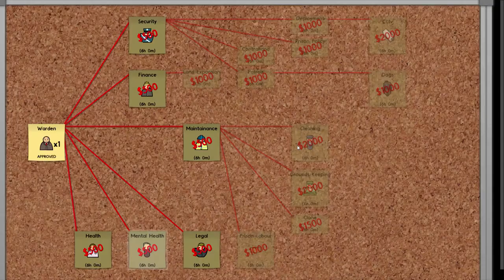Let's Play Découverte Prison Architect Fr HD : ep 15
▼ DESCRIPTION ▼

Hello les gens, aujourd'hui nouvel épisode de prison architect dans lequel je vais vous présenter le plan de notre nouvelle prison enjoy ! ;)

Information :D